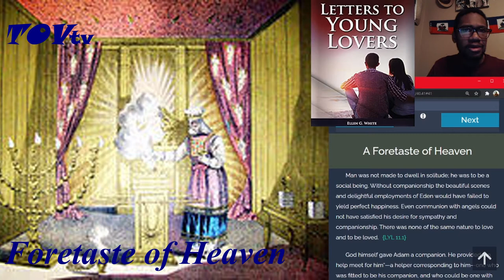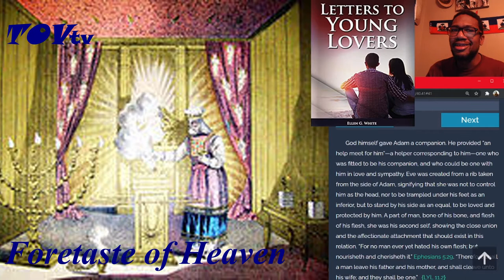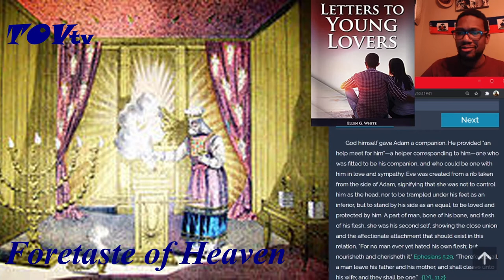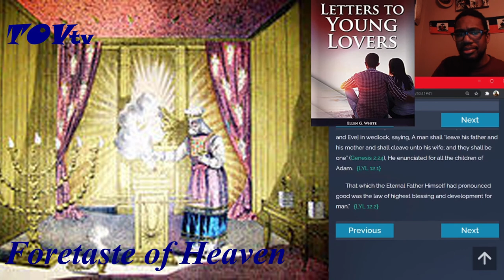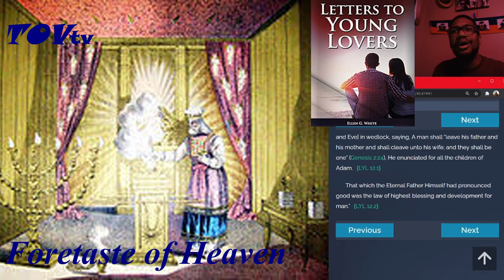Section 1 - Marriage - Foretaste of Heaven: A Foretaste of Heaven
Man was not made to dwell in solitude; he was to be a social being. Without companionship the beautiful scenes and delightful employments of Eden would have failed to yield perfect happiness. Even communion with angels could not have satisfied his desire for sympathy and companionship. There was none of the same nature to love and to be loved. LYL 11.1